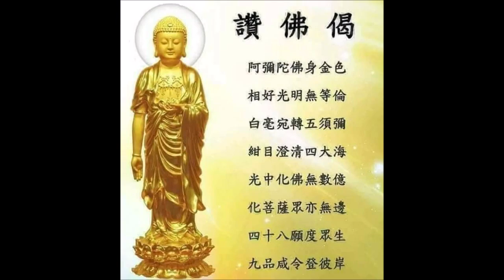南無阿彌陀佛 Amitabha 나무아미타불 พระอมิตาภพุทธะ A di đà 六字洪名 字字清楚 攝心念佛版 文德恭誦